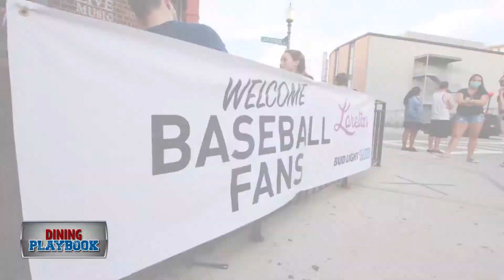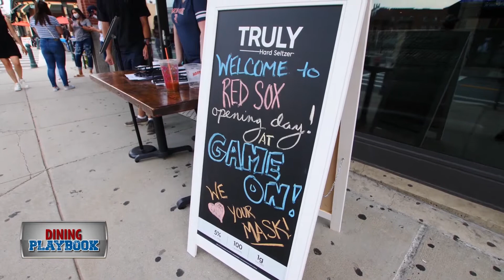Lansdowne St: Bleacher Bar, Game On, Lansdowne Pub